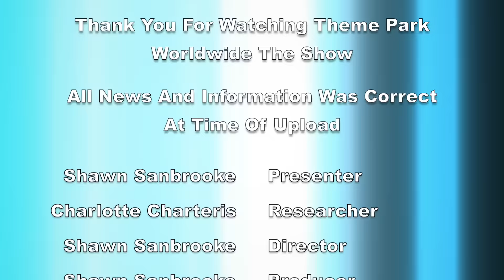Theme Park Worldwide - The Show - 1st February 2017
Join host Shawn Sanbrooke every Wednesday evening for a look at the latest theme park news from across the past week. The Show is also full of reviews from the parks we visit, tips for visiting various attractions and special segments allowing you to get involved with Theme Park Worldwide.

Coming up this week we take a look at the ticket prices for Ferrari Land at PortAventura, talk about new family rides coming to both Alton Towers and Drayton Manor plus much more! Plus we answer 4 more of your questions in Ask Me Anything, share some more of our unique merchandise and reveal all the photos we've had sent in this week over in Interact With Me!